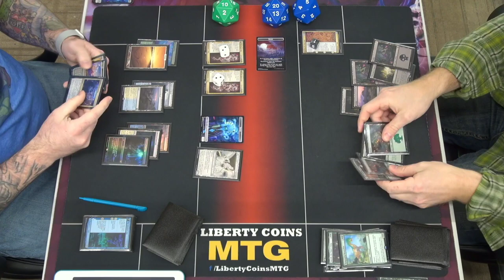The Kami War vs Golgari Ramp | FNM 02-25-22 | Round 2